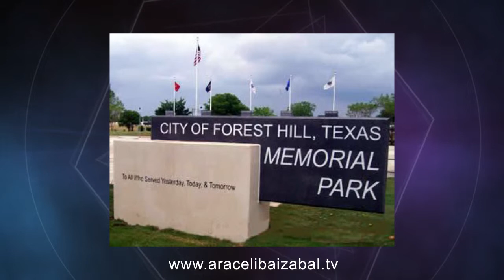Cae ‘robachicos’ en Texas; tenía a niña de 8 años en hotel